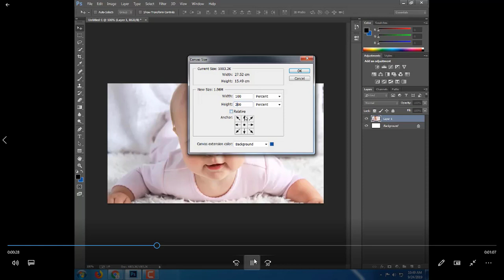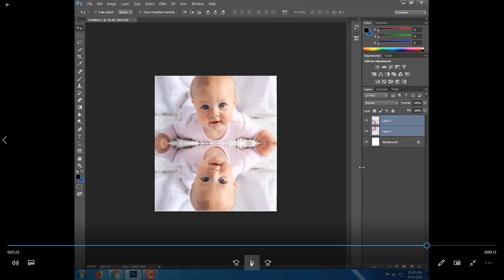How to Create Mirror Effect in Photoshop - Graphics Design Bangla Tutorial For Beginners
How to make a reflection in Photoshop learning seems simple enough, and for the most part -- yes.
In today's video I will show you how to apply this effect by using the Photoshop tools to separate parts of the image - graphics design tutorial.

Thank for checking out my tutorials. Have a great day!